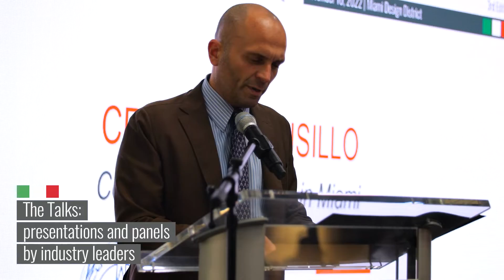The Best of Italian Design 2022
Hundreds of Interior Design professionals and Italian design enthusiasts participated on November 10th at the third edition of “The Best of Italian Design”. The event had a great turnout despite the menace of a last-minute cancellation for a tropical storm.

The numbers of this edition are significant:
• 20 guest speakers
• 6 institutional and industry partners
• 150 design professionals in attendance
• 6 showrooms involved simultaneously in our Food Design Night
• 12 food & wine partners
• 350+ local consumers in attendance

Thank you to our supportive INSTITUTIONAL & INDUSTRY PARTNERS: Consulate General of Italy in Miami, Italian Trade Agency – Miami Office, ASID Florida South, FIU Business, IIDA South Florida, Miami Design District.
A special acknowledgment also to our FOOD & WINE PARTNERS that made the Food Design Night a very enjoyable part of the event: Celebrity Chef, Emporium Nostrum, Italwine Importer and Distributor, Mosaico, ‘O Munaciello, Osteria Baiocco, Spizzico Distributions, Spuntino, Top Wines Import, Shaw Ross, and Valdo.